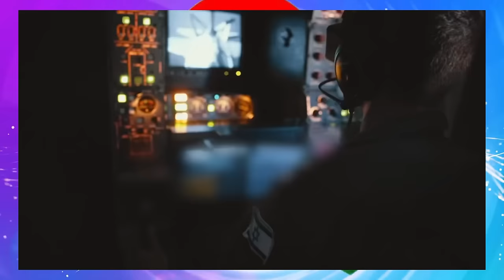Jstudio ~| እስራኤል። ምድላው መጥቃዕቲ ናብ ኢራን። ጣሊባን፥ ንበልጁም ኣጠንቂቑ